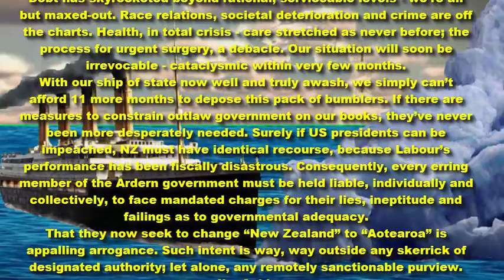NZ TITANIC MOMENT